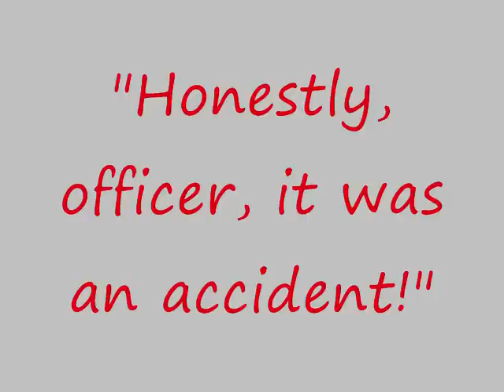12 Most Wanted Templars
Most Templars are harder to find than to kill. If one stands in front of a wall, climb down from above and air to assassinate him. Otherwise he will have a blind side. Hug the wall and stealth assassinate from behind.

The 12 Templars in the video were selected because stealth was tricky or impossible. A couple of easy ones were included just because they were fun to throw.